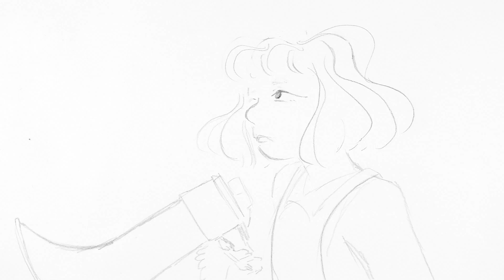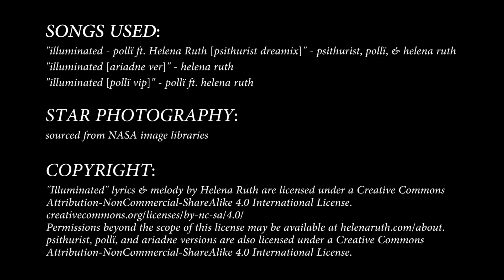PREVIEW: "illuminated" MV and "i l l u" REMIX ALBUM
Thanks for your patience as I got this special video ready for release! Tune in next week for the whole video + the free remix album.

Permissions beyond the scope of this license may be available